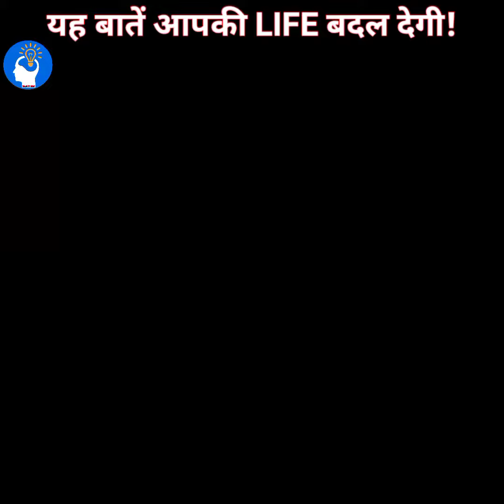जीवन बदलनेवाला मोटिवivational facts मनोविज्ञान तथ्य Video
जीवन बदलनेवाला मोटिवivational facts मनोविज्ञान तथ्य Video || jivan Badal Dene wali motivational fact manovaigyanik fact video

    motivational video
   motivational fact
   knowledge video